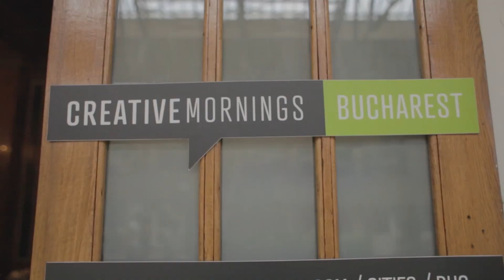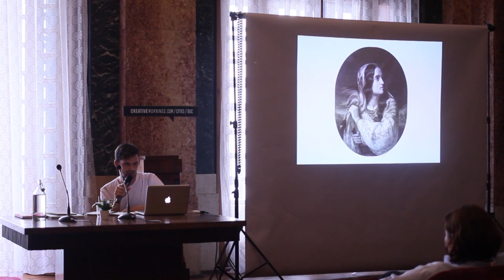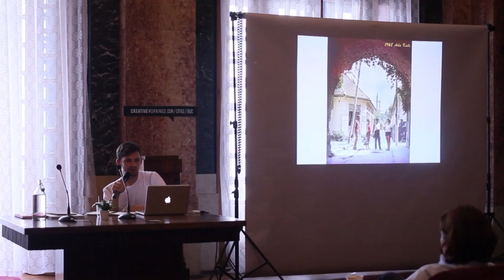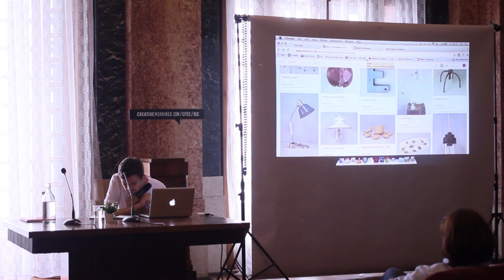Vlad Nancă: Vlad Nanca on our inherited cultural capital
Utilizing different mediums, Vlad Nanca's varying personal projects employ political and cultural symbols, often using word-play to evoke nostalgia and referencing Romania’s recent history and challenging the social and political climate.

Vlad Nancă at CreativeMornings Bucharest, July 2014. Free events like this one are hosted every month in dozens of cities. Discover hundreds of talks from the world’s creative community